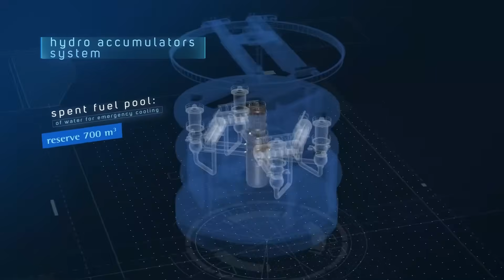مصر تبنى اكبر مبانى نووية على وجه الارض وتربطها بقطارات استراتيجية سريعة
يعرض الفيديو اخر تطورات محطة الضبعة النووية حيث استقبلت مصر وعاء ضغط المفاعل بوزن 330 طن قادم من ميناء سانت بطرسبرغ بروسيا الى ميناء الضبعة التخصصي  والذى يتم تركيبه حاليا فى الوحدة النووية الأولى  , كما يعرض الفيديو مراحل تنفيذ قطارات فيلارو وديسيرو السريعة فى اتجاه السخنة الضبعة مطروح
مشاريع مصر
العاصمة الادارية الجديدة
العلمين الجديدة
القطار المصرى السريع
الجيش المصرى
الاقتصاد المصرى
مشروع توشكى
الدلتا الجديدة
تطوير الريف المصرى
تطوير عواصم المحافظات
القضاء على العشوائيات
مستقبل مصر